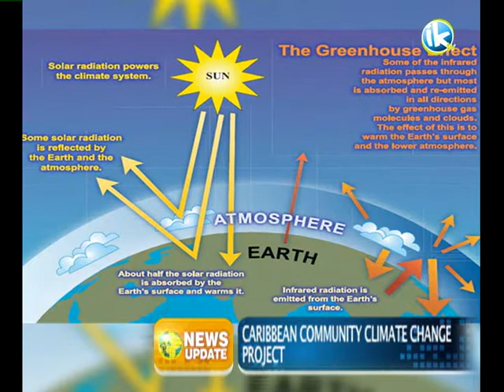IKtv News Update 31st january 2017 local 1